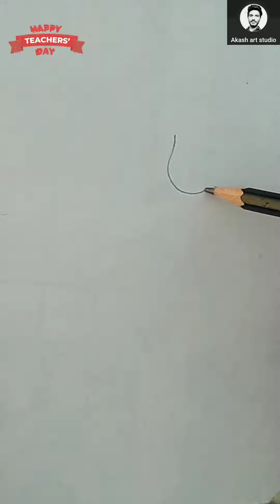Teachers Day Drawing / Teachers Day Drawing Easy Step By Step / Teachers Day Special Drawing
(AKASH ART STUDIO)